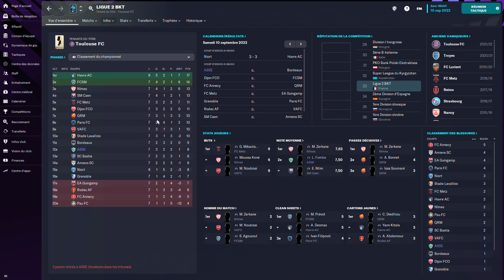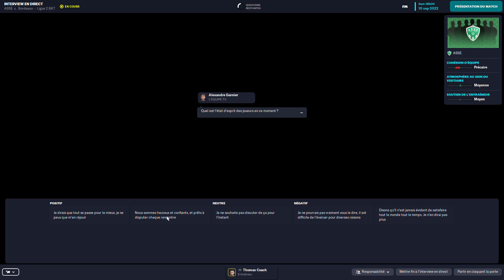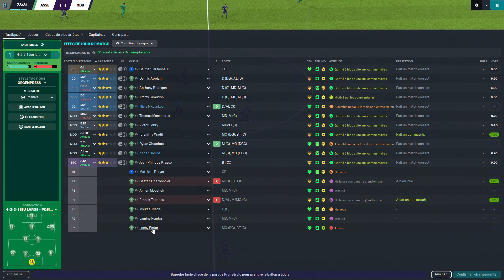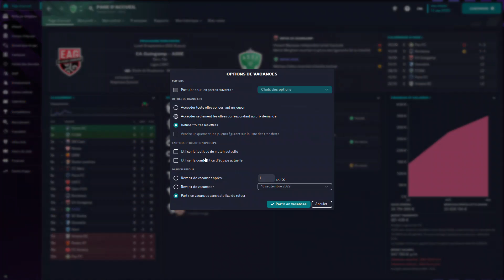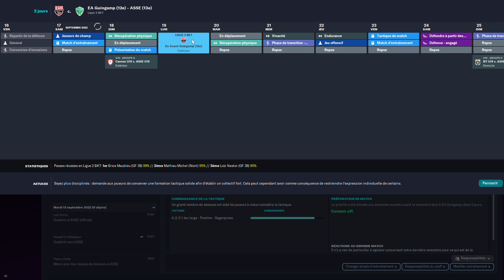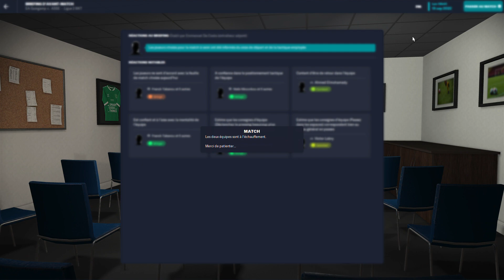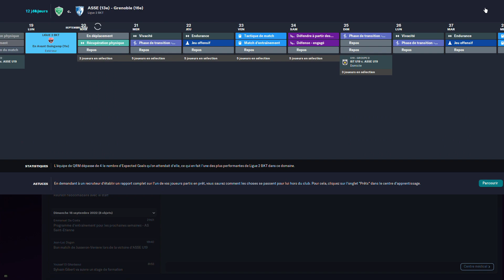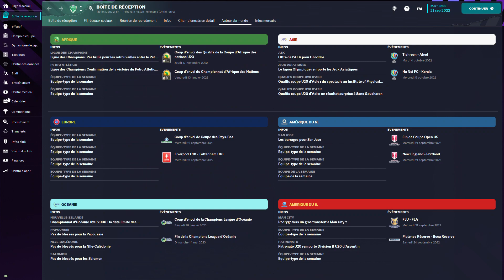Episode 4 : Carrière Football Manager 2023 AS Saint Etienne !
Le début de la carrière FM23 ! On part de ligue 2 avec les verts en quête de retrouver les sommets et la Ligue des Champions !